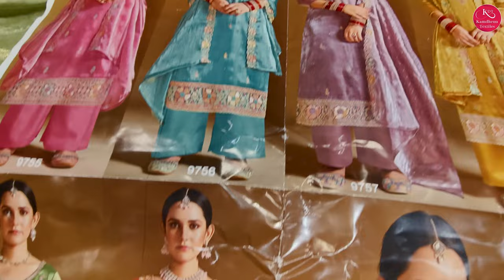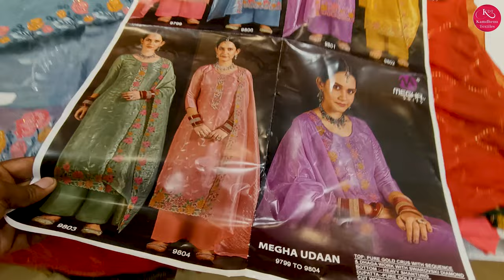"Kamdhenu Textiles: Chandni Chowk के Latest Fashion सूट्स | Wholesale धमाका!"